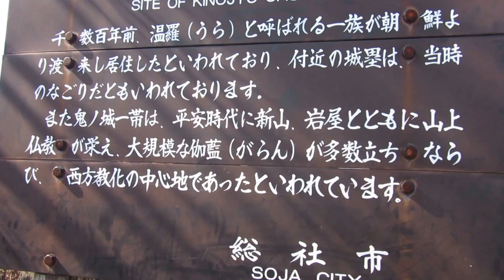ところどころ... 鬼ノ城 part 6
KINOJO CASTLE in brief ...
The top of the mountain is relatively flat offering an enjoyable hike around the castle grounds. Be sure to walk the full length and enjoy the incredible views of the surrounding valleys.
The history of Kinojo is unclear since it is not mentioned in any historical records. It is believed that it was built by the Yamato Court in the Seventh Century to defend from foreign invaders. There were some 30 castles built around that time in Western Japan, of which, 27 have been located. Kinojo was discovered in 1971 and is currently thought to be the oldest castle in Japan. The outer wall is approximately 2.8 km long, with 4 main gates and one large defensive platform.